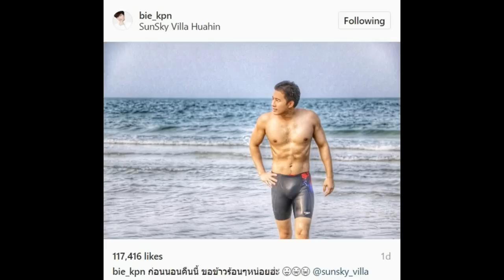อยู่ดีๆ “บี้” ก็โผกอด “ผู้ชายคนนี้” อ่านแคปชั่นแล้ว “กุ๊บกิ๊บ” ว่าไง!!